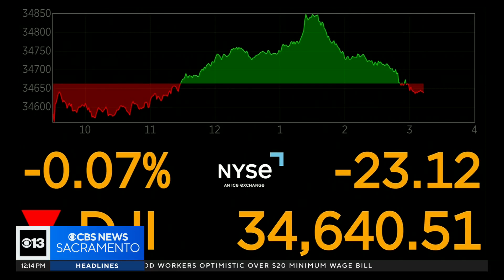Google pays more than $10 billion a year to maintain its search dominance?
Google has exploited its dominance of the internet search market to lock out competitors and smother innovation, the Department of Justice charged Tuesday at the opening of the biggest U.S. antitrust trial in a quarter century.